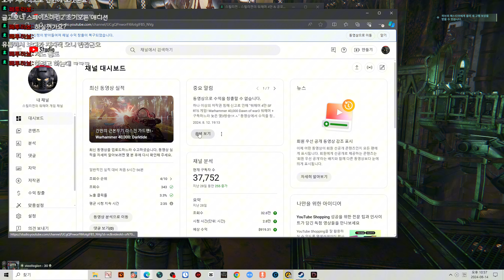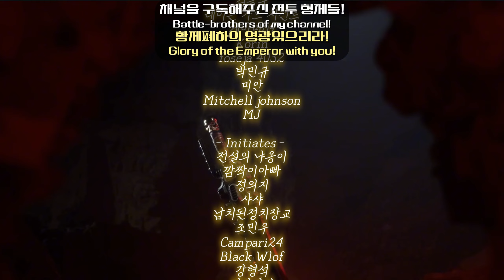치지직으로 이사간 베테랑 가드맨.. - Warhammer 40,000: Darktide